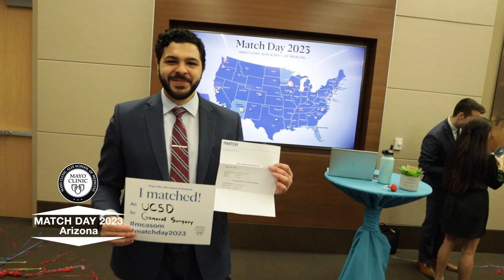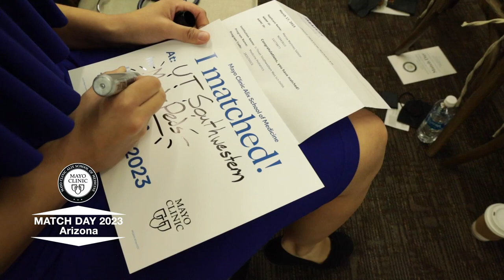Match Day 2023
Mayo Clinic Alix School of Medicine - Match Day 2023
Arizona, Florida and Minnesota Celebrated Match Day

Each year, medical students await Match Day with anticipation. On the third Friday of every March, Mayo Clinic Alix School of Medicine graduating medical students learn where they will be training for residency for the next several years.
For the safety of its patients, staff and visitors, Mayo Clinic has strict masking policies in place. Anyone shown without a mask was recorded prior to COVID-19 or recorded in an area not designated for patient care, where other safety protocols were followed.